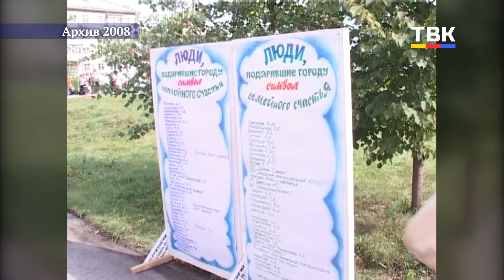Как праздновали День города в Бердске – по архивам ТВК за 2005-2019 гг.